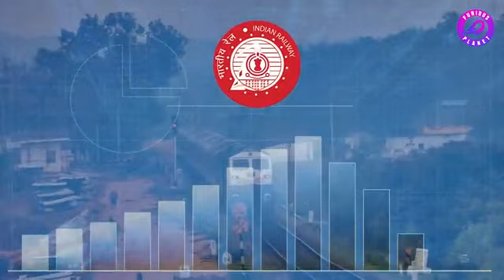Indian Railway भारत का रेलवे ইন্ডিয়ান রেলওয়ে هنديه اليلوى بارتك اريلبا